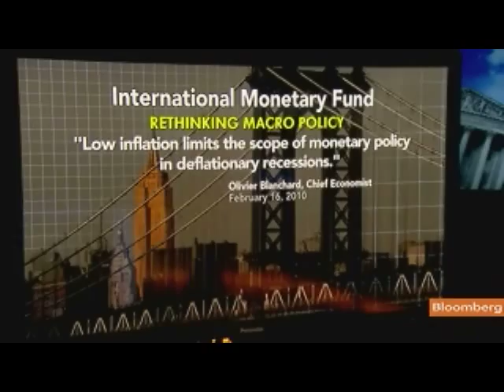Blanchard Says Global Economy Faces `Enormous Risks'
Sept. 23 (Bloomberg) -- Olivier Blanchard, chief economist at the International Monetary Fund, talks about the global economy, the European sovereign-debt crisis and his prescription for reducing risk.
     Blanchard speaks with Tom Keene at IMF headquarters in Washington on Bloomberg Television's "Surveillance Midday." (Source: Bloomberg)